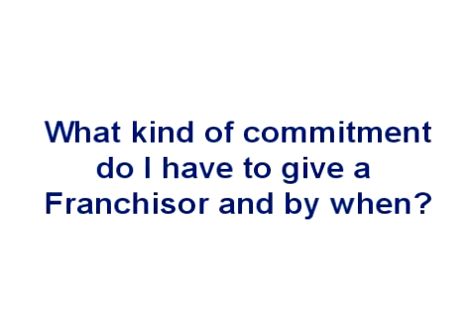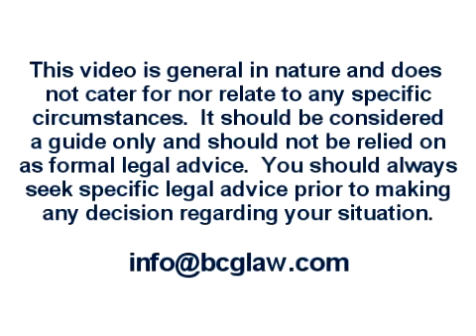What kind of commitment do I have to give a franchisor and by when? Franchise Advice from a Lawyer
What kind of commitment do I have to give a franchisor and by when?

Bennett Carroll Solicitors CEO, Guy Gibbons provides free legal advice to anyone buying a franchise.